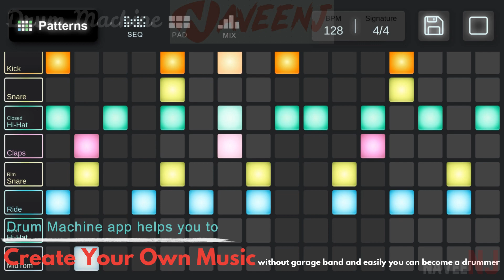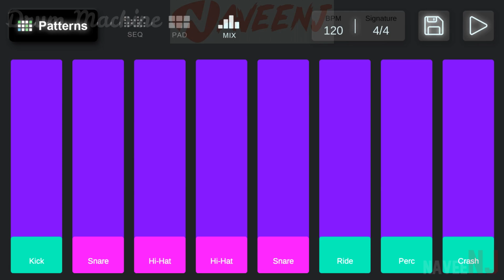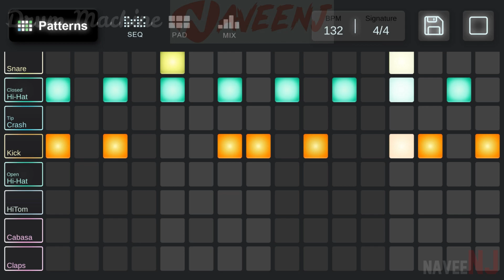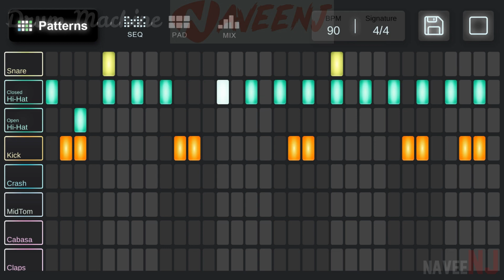Drum Machine | Groove & Beat Maker App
New Drum Machine app that helps you to create your own music and easily you can become a drummer.

This app contains quality sounds from the most popular acoustic & advanced digital drum machine.

Timecodes:
0:00 - Intro
0:05 - Drum Machine
3:29 - End Credits

Try this app it is very easy to use and also good for making professional music.

Below is the link for downloading this app

If you enjoyed this video and would like to see more.